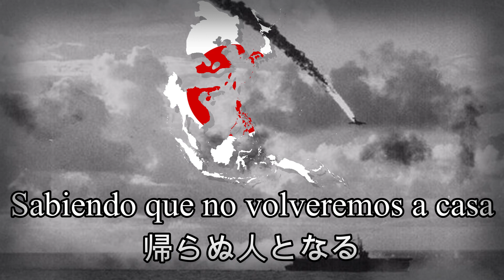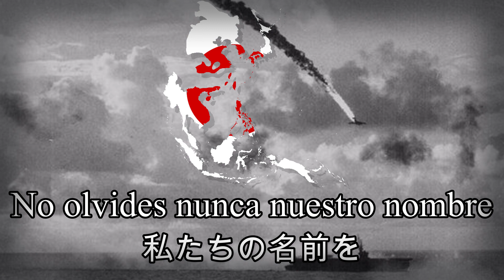"神風特殊攻撃隊" Canción del kamikaze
The translation is not quite correct, if someone knows Japanese, please let me know

Donde lloramos los hombres :(